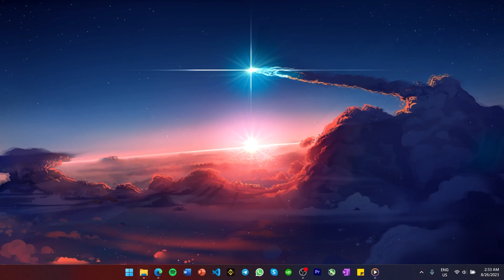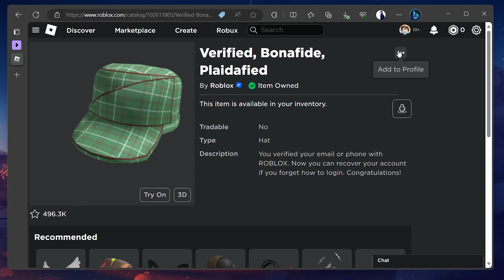How To Delete Items from Roblox Inventory - Tutorial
A short tutorial on how to delete items from your Roblox inventory.

Timestamps:
0:00 Introduction
0:13 Access Roblox Inventory
0:29 Which Items You Can Delete
0:50 Delete Inventory Item